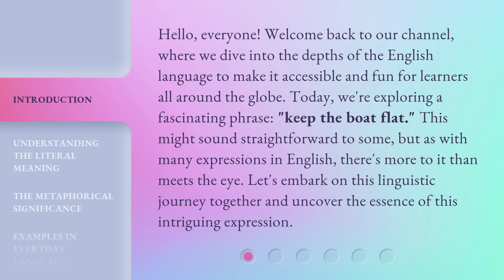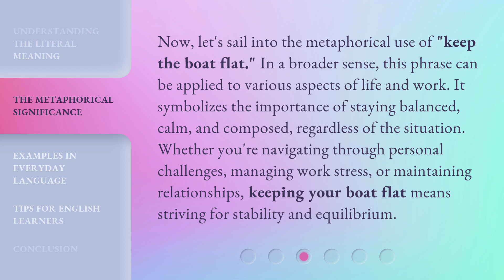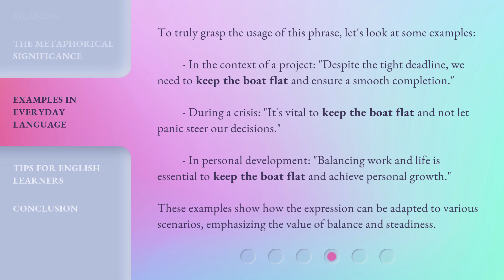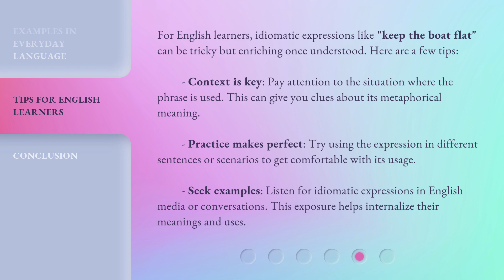Keeping the Boat Flat: Navigating the Waters of English Idioms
Navigating English Idioms: Keeping the Boat Flat • Discover the secrets of navigating the treacherous waters of English idioms with this informative video. Learn how to keep the boat flat and avoid getting lost in translation!

00:00 • Introduction - Keeping the Boat Flat: Navigating the Waters of English Idioms
00:40 • Understanding the Literal Meaning
01:12 • The Metaphorical Significance
01:45 • Examples in Everyday Language
02:24 • Tips for English Learners